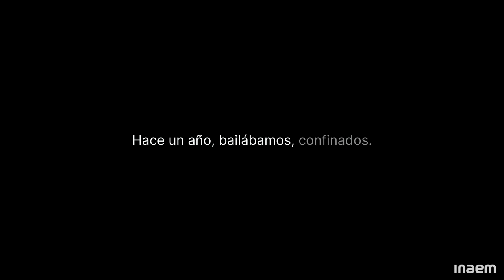Día Internacional de la Danza 2021 | Compañía Nacional de Danza y Ballet Nacional de España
“Todo comienza con movimiento -un instinto que todos tenemos - el movimiento de la danza busca comunicar. Así como una técnica perfecta es fundamental e impresionante, en última instancia, lo que el bailarín expresa dentro del movimiento es la esencia.”

Así comienza el mensaje del Día Internacional de la Danza, escrito por Friedemann VOGEL.

Hoy es nuestro día, el día de todos los que amamos, compartimos y vivimos la danza.

Unidos en este vídeo del INAEM, la Compañía Nacional de Danza y  el Ballet Nacional de España, se encuentran para celebrar la danza española, clásica y contemporánea que se funden para expresar un mensaje de ilusión y confianza.

Si hace un año celebrábamos este 29 de abril, Día Internacional de la Danza, bailando confinados desde nuestras casas, hoy bailamos felices y seguros, en la calle y en los escenarios.

Nuestra CND va a celebrar el día de hoy por todo lo alto desde Alcobendas, con las entradas agotadas. Un programa  cien por cien español, diseñado por nuestro director Joaquín De Luz, con Remansos y White Darkness de Nacho Duato, e In Paradisum de Antonio Ruz.

A las 20:35h retransmitiremos en Facebook e Instagram, desde el Teatro Auditorio Ciudad de Alcobendas, un breve encuentro con Nacho Duato, Joaquín De Luz y Antonio Ruz. Un encuentro virtual donde contestarán a todas las preguntas que nos habéis ido mandando durante esta semana.

Y porque el movimiento se demuestra bailando... ¡nos queda mucho por bailar para todos vosotros!

¡Feliz Día Internacional de la Danza!

ELENCO CND:
Mario Galindo, Ángel García Molinero. Sara Lorés Ara y Miranda Silveira.

ELENCO BNE:
José Manuel Benítez, Albert Hernández, Débora Martínez, Miriam Mendoza

INAEM
Compañía Nacional de Danza: Joaquín De Luz.
Ballet Nacional de España: Rubén Olmo

La Compañía Nacional de Danza fue fundada en 1979 con el nombre de Ballet Clásico Nacional (Ballet Nacional Clásico) y tuvo como primer Director a Víctor Ullate. En febrero de 1983 se hizo cargo de la Dirección de los Ballets Nacionales Español y Clásico María de Ávila, quien puso especial énfasis en abrir las puertas a coreografías como las de George Balanchine y Anthony Tudor. Además, María de Ávila encargó coreografías a Ray Barra, bailarín y coreógrafo norteamericano residente en España, ofreciéndole posteriormente el cargo de Director estable que desempeñó hasta diciembre de 1990.
En diciembre de 1987 fue nombrada como Directora Artística del Ballet, Maya Plisétskaya, extraordinaria bailarina rusa. En junio de 1990 Nacho Duato es nombrado Director Artístico de la Compañía Nacional de Danza, cargo que ejerció durante veinte años, hasta julio de 2010. Su incorporación supuso un cambio innovador en la historia de la formación incluyéndose en el repertorio de la compañía nuevas coreografías originales, junto con otras de contrastada calidad.En agosto de 2010 Hervé Palito sucede a Duato como Director Artístico durante un año.En septiembre de 2011, José Carlos Martínez se incorpora como nuevo director de la Compañía Nacional de Danza, al frente de la cual permanece ocho años.
El 28 de marzo de 2019 el INAEM, dependiente del Ministerio de Cultura y Deporte, anuncia el nombramiento de Joaquín De Luz como nuevo director artístico de la formación. A partir de septiembre de 2019 De Luz toma posesión de su nuevo cargo.